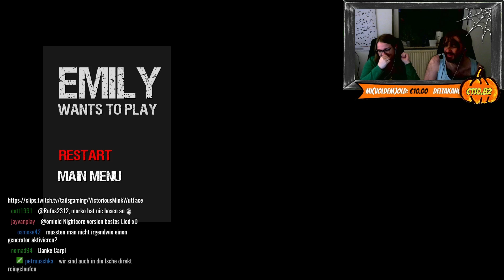TailsGaming Highlights - Halloween Jump Scares °O°!